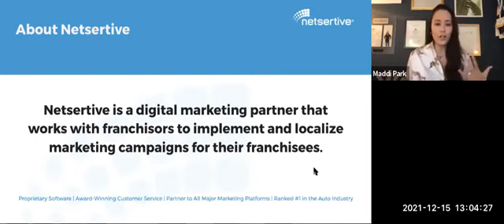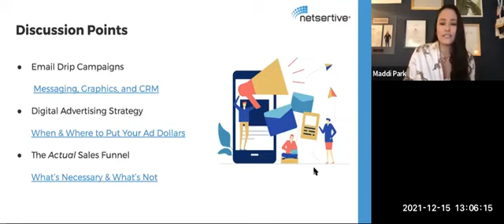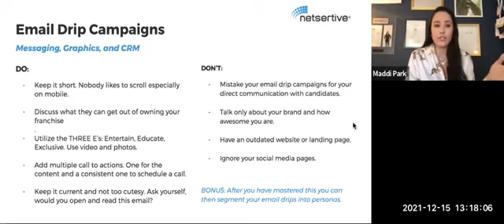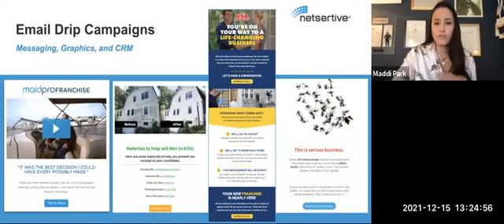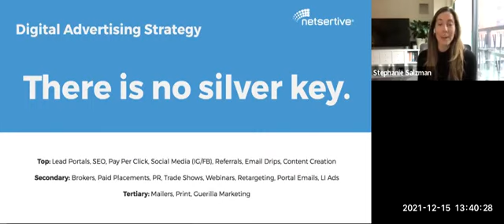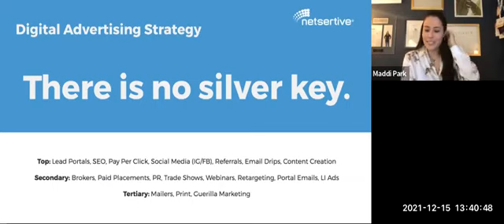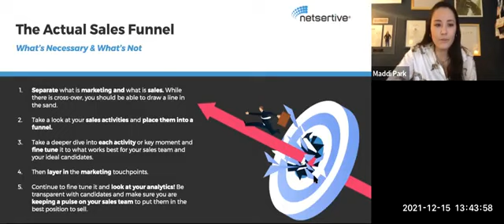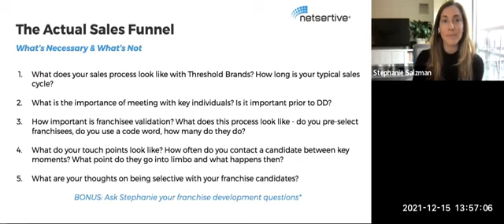Nurturing Your Pipeline: How to Optimize Your Franchise Marketing for 2022